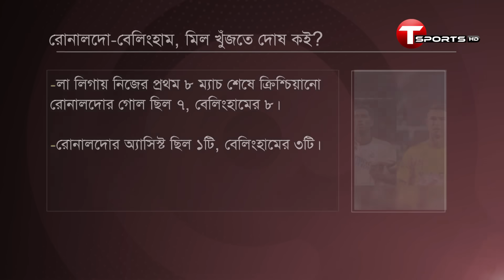গোলের পর গোল করে রোনালদোকেই ছুঁয়ে ফেলছেন বেলিংহাম | T Sports